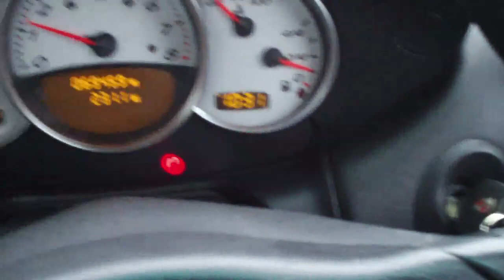Driving Porsche Boxster S to work through Snowy London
Decided to brave the snow on January 6th and travel to work from North London to Osterley in West London. Main roads OK, side roads impassable. Shot with Kodak Zi6.